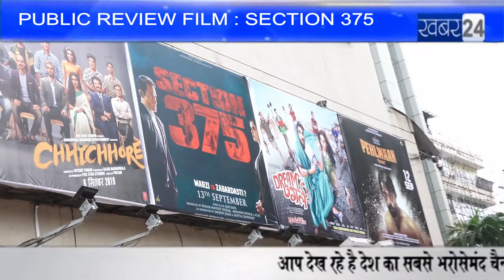PUBLIC REVIEW FILM 375 | Richa Chadda | Akshay Khanna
PUBLIC  REVIEW FILM  375